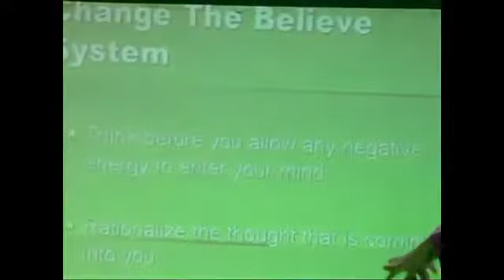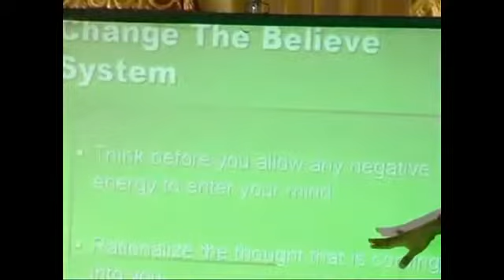Change Believe System [Tamil]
1. Read Affirmations
2. Attend Distant Healing Sessions
3. Heal Yourself/Friends/Family With The Healing Wand
4. Follow PVH Diet
5. PVH Bed Yoga
6. Be Emotion Free
7. Maintain Spiritual Hygiene